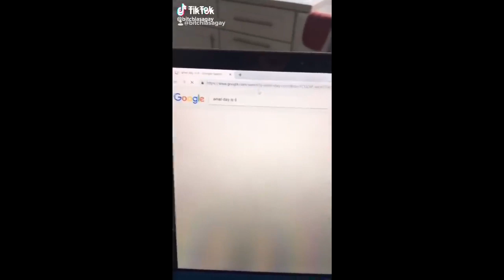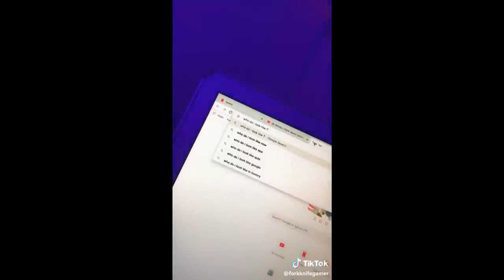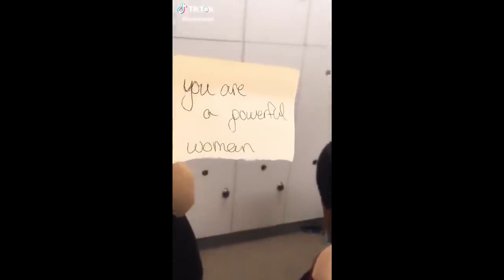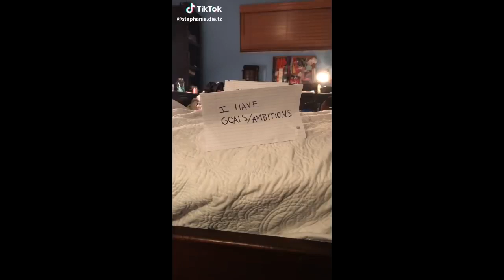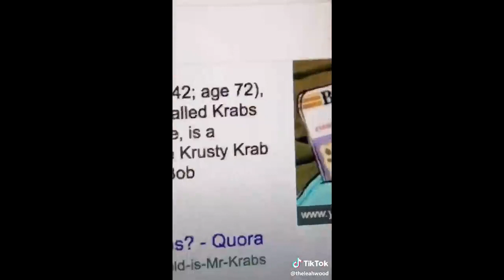Ironic girl Tik Tok Compilation V52 FURRYWAR SANDWICH IRONIC TIKTOKS KITCHEN